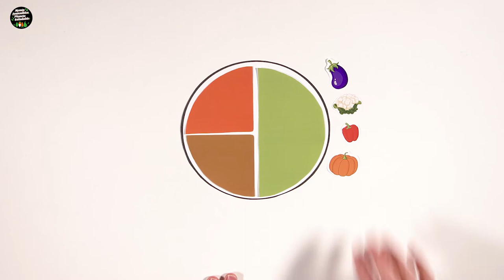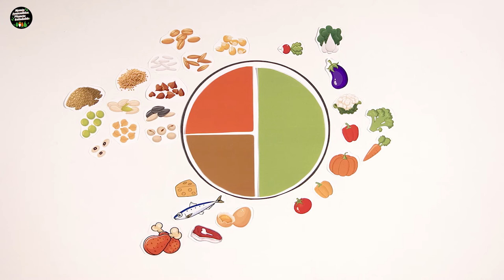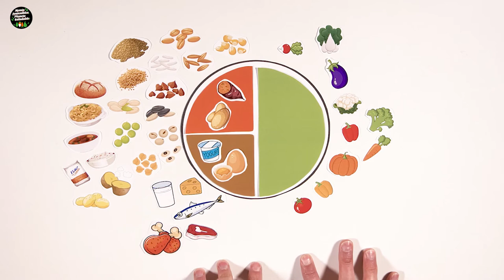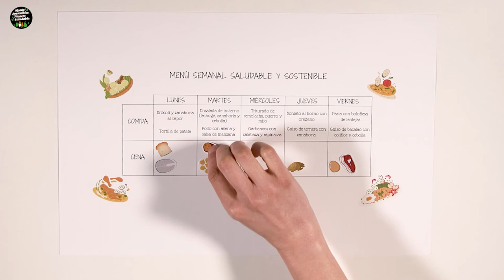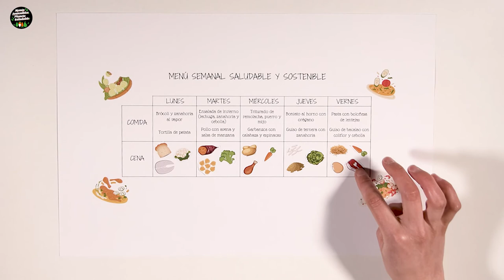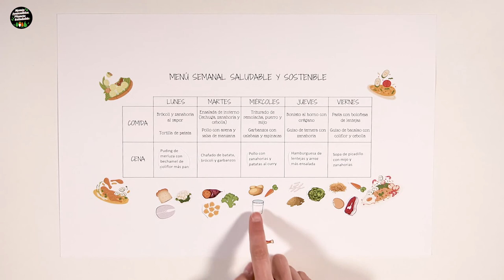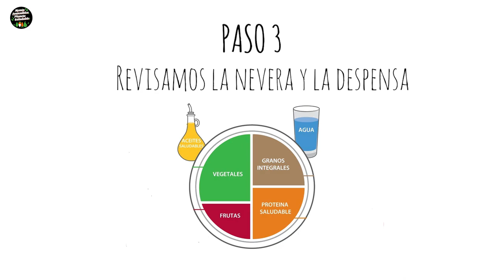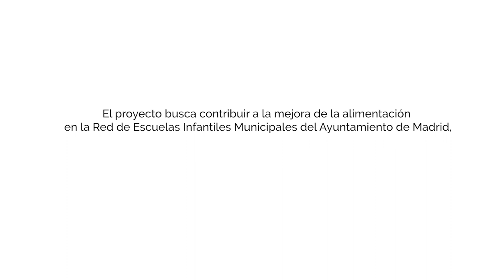Planifícate para comer mejor: el menú semanal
Planificar el menú semanal nos ahorra tiempo, dinero y quebraderos de cabeza, y nos ayuda a no caer en las garras de la industria alimentaria, cocinando con productos frescos y de temporada. Con este sencillo vídeo te explicamos cómo planificar las cenas de la semana teniendo en cuenta el menú del cole o la escuela infantil. Tomamos nota de tus comentarios.

Bajo el paraguas del proyecto 'Menús Sostenibles, Planeta Saludable', desarrollado por CERAI en colaboración con la cooperativa Garúa y financiado por el Ayuntamiento de Madrid, publicamos este segundo vídeo de una serie de seis. Estos videos están dirigidos a las familias y los equipos educativos de las escuelas municipales madrileñas, y por extensión a todas las escuelas que cubran la etapa 0-3 años y tengan interés en realizar mejoras en la alimentación que están ofreciendo.

Más materiales, información y recetas en nuestro grupo de Facebook 'Menús sostenibles, planeta saludable' y en la cuenta de Instagram @menus_sostenibles, así como en cerai.org y alimentarelcambio.es